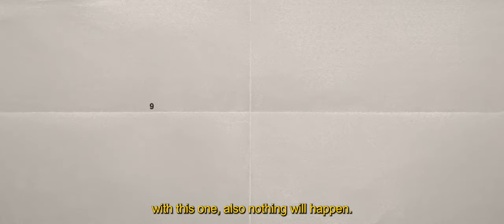El Último Viaje: nueve años sin justicia para Moisés Sánchez (Subs Inglés)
A nueve años del asesinato del periodista veracruzano Moisés Sánchez, la justicia no llega por falta de acción de las autoridades. Quienes desde un inicio actuaron minimizando el caso y ahora perpetúan la impunidad.